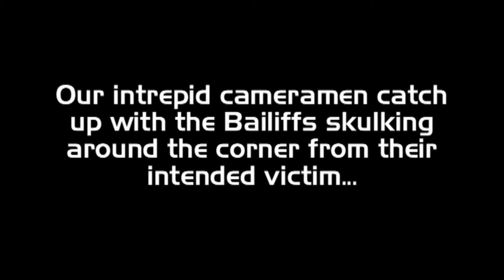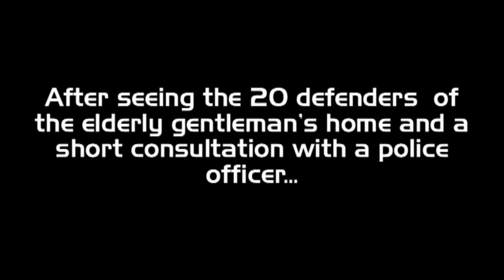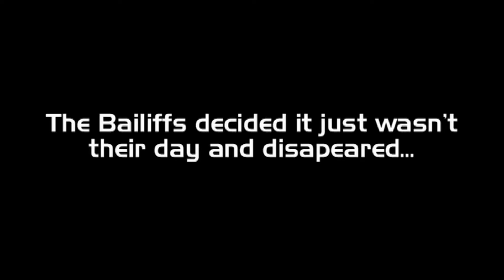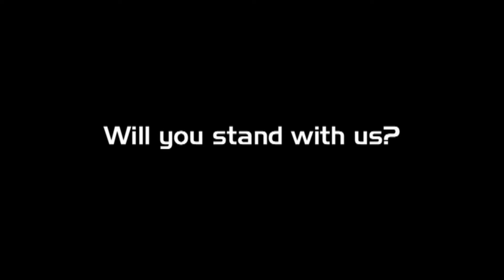30,August 2013 Bailiffs Bottle it in Blackburn!! [People Power!!]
Bailiffs Bottle it in Blackburn [People Power!]
More Shire folk awake to the CRIMINALS IN SUITES AND THERE CONS IN PLACE!!!
30th of August 2013. Blackburn, Lancashire, England.

20 Men, Women and Children gather at the home of a 75 year old, bed ridden, invalid gentleman whose home was being threatened with seizure by Bailiffs.

Upon realising that they were up against determined but peaceful opposition to their plans, they decided, after a sort consultation with a policeman, to disappear. But not before some of our people had the chance to give them a taste of their own medicine. They'll be back. but we'll be waiting... People are waking up and fighting against The Mortgage Fraud -- It's time to wake up and stand with us!!

The time has come for us to face up to the Debt Tyranny being imposed upon the people of these islands. We must stand together and stop them taking away the homes of families. Will you stand with us?